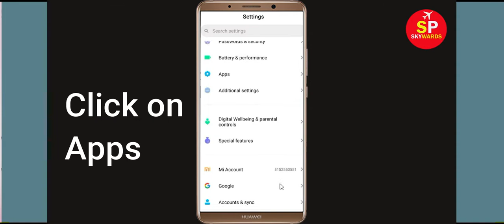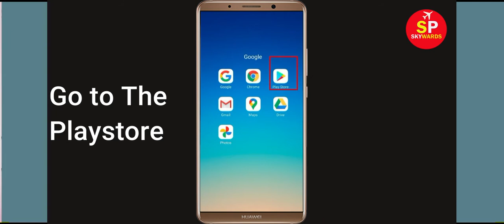How to Fix Booyah Game App Not Working Issue | "Booyah!" Not Open Problem in Android & Ios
How to Fix / Solve Booyah App Not Working, Loading Issue | "Booyah!" Not Open Problem in Android & Ios

Today, i will fix Booyah! Error problem in you Android Phone. So, If you are facing  Booyah! App not opening correctly or Not working issue in your Android & Ios Mobile phone then just follow some basic steps to How to fix this problem. so, lets fix it...

e). Scroll to and tap Booyah!.